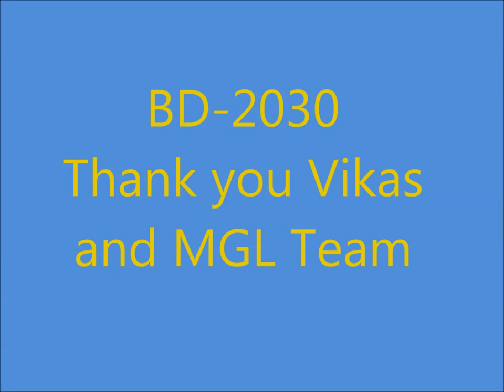B2030 Applying instruction